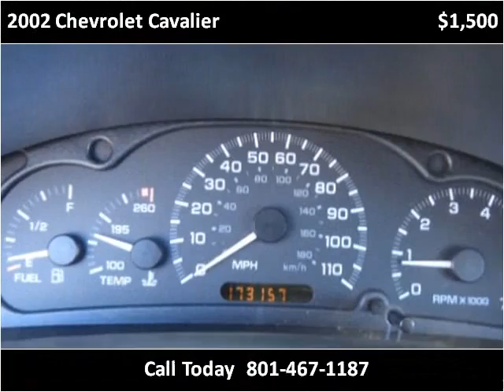2002 Chevrolet Cavalier Used Cars Salt Lake City UT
This 2002 Chevrolet Cavalier is available from Car City.